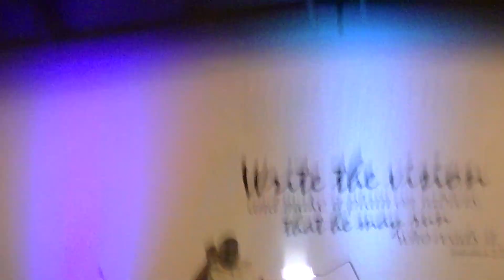Who Is He In You - Pastor Jeff Weathersby (5.28.17)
Recorded at Omega Ministries Of Ms - Jackson, MS

Scripture · Now when Jesus came into the district of Caesarea Philippi, He was asking His disciples, "Who do people say that the Son of Man is?" And they said, "Some say John the Baptist; and others, Elijah; but still others, Jeremiah, or one of the prophets." He said to them, "But who do you say that I am?" Simon Peter answered, "You are the Christ, the Son of the living God." And Jesus said to him, "Blessed are you, Simon Barjona, because flesh and blood did not reveal this to you, but My Father who is in heaven. I also say to you that you are Peter, and upon this rock I will build My church; and the gates of Hades will not overpower it. I will give you the keys of the kingdom of heaven; and whatever you bind on earth shall have been bound in heaven, and whatever you loose on earth shall have been loosed in heaven." Then He warned the disciples that they should tell no one that He was the Christ.
Matthew 16:13‭-‬20 NASB